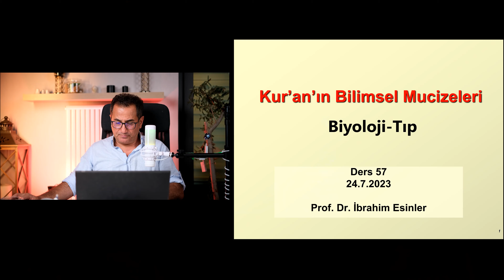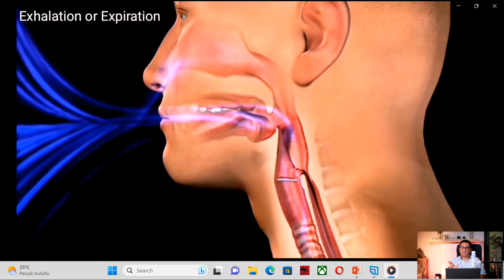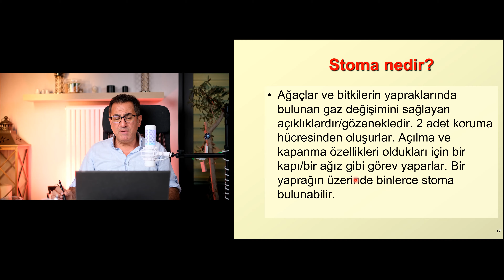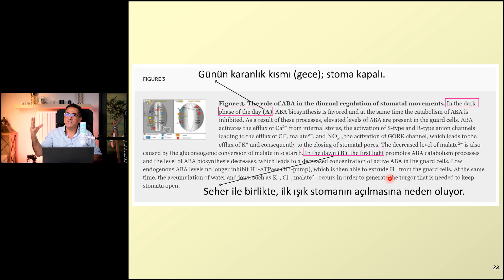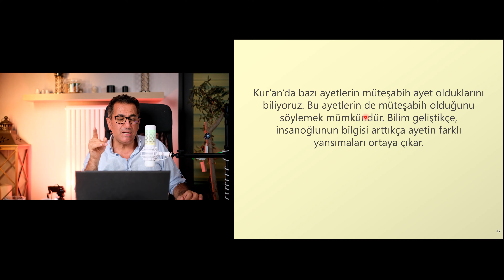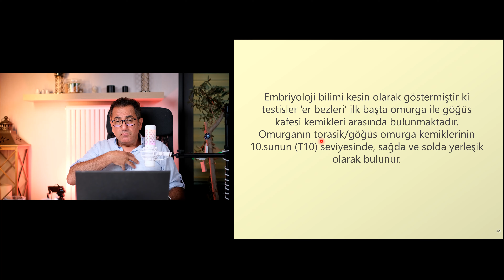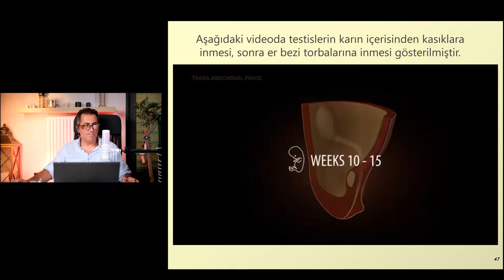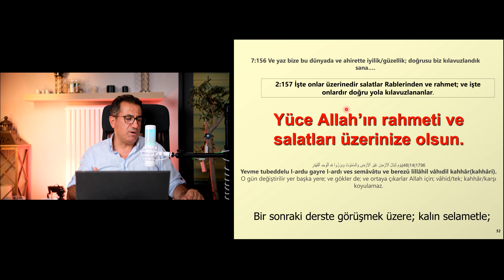Kur’an’ın bilimsel mucizeleri; ders-57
18;81 ayetinde Yüce Allah ‘Ve sabaha; nefeslendiği zaman.’ buyurmuştur. Yüce Allah bu ayetle bitkilerin nefes alıp vermesini işaret etmiştir. Güneş’in ışınlarının Dünya’yı aydınlattığı seherle birlikte bitki yapraklarındaki ‘stoma’ adı verilen ağızlar açılır ve bitkinin nefes alıp vermesi başlar. Aydınlığın artması ile fotosentez hızlanır. Nefes alıp verme de hızlanır. Gece ise bu ağızlar kapanır ve nefes alıp verme durur.
Yüce Allah 86;5-6-7 ayetlerinde ‘Öyleyse baksın/görsün insan, neyden yaratıldı. Yaratıldı bir mayiden/sıvıdan; patlayıp fışkıran. Çıkar bel kemiği/omurga ve göğüs kemikleri arasından.” buyurmuştur. İnsanın yaratılışına bir işaret verilmiştir. Rabbimiz dikkatimizi insanın anne karnında yaratılışına çekmektedir. Atılan meniden oluşan bir nutfe içindeki bir sperm hücresi kadının yumurta hücresini döller. İnsan oluşan bu zigot hücresinden oluşur. Spermi üreten er bezleri ve yumurtayı üreten yumurtalık insan annesinin karnında yaratılırken aslında böbrekler seviyesindedir. Tam da ayette olduğu gibi göğüs kemikleri ile omurga kemiği arasındadır. Buradan çıkarak aşağıya doğru yani kasıklara iner. Er bezleri daha sonra er bezi torbalarına çıkar. ‘Çıkar’ fiilinin de kullanılması çok dikkat çekicidir. Kadın yumurtası da aynı şekilde bir ‘çıkma’ eylemi gerçekleştirir.
Video kısımları;
0:00 Açılış.
0:56 Ders-57 Ana hatlar.
1:51 Ve sabaha; nefeslendiği zaman.
3:06 Nefes alıp vermek nasıl olur?
4:01 Nefes alıp verme video olarak anlatım.
4:22 Diyafram solunumunun önemi nedir? Rahatlamak için.
7:02 Sabahın aydınlığı ile nefeslenmenin ne ilgisi var?
7:22 Fotosentez nedir?
9:17 Nefes alan bir ağaç.
10:22 Bitkiler nasıl nefes alıp verir.
11:07 Stoma nedir?
11:42 Stoma resmi ve videosu.
13:07 Stomalar gece kapanır. Sabah açılır.
13:37 Stomların açıp kapanma mekanizması.
17:17 Sabahla nefeslenen bitkiler nefeslenmeye devam eder.
18:27 Öyleyse baksın/görsün insan, neyden yaratıldı.
19:17 Yaratıldı bir mayiden/sıvıdan; patlayıp fışkıran.
19:32 Çıkar bel kemiği/omurga ve göğüs kemikleri arasından.
22:42 Fışkıran-atılan erkek menisi.
26:57 Er bezleri/testis anne karnında yaratılışta T10 seviyesindedir. Göğüs kemikleri ile omurga arasında.
28:57 T10 seviyesi gösterimi.
29:32 Anne karnında yaratılan ceninde er bezi ve yumurtalık kasık bölgesine doğru çıkar.
31:37 Göğüs kemikleri ile omurga arasından çıkış resmi.
32:07 Göğüs kemikleri ile omurga arasından çıkış videosu.
34:22 Er bezleri neden vücut dışına çıkar?
35:32 Kadın yumurtalığı nasıl çıkar.
36:02 kadın yumurtasından atılan/fışkıran su.
38:02 Kapanış.
Prof. Dr. İbrahim Esinler